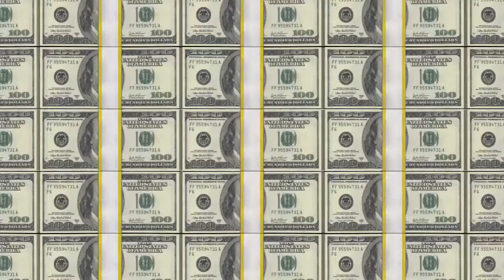Top 10 Richest People In Florida 2013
Who are the richest people in Florida in 2013?